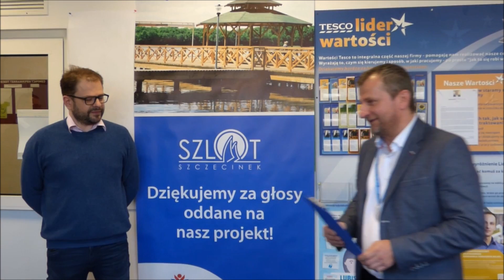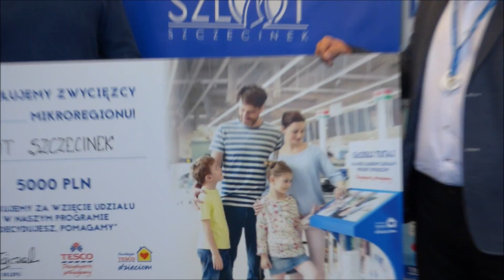SzLOT laureatem konkursu Tesco Polska